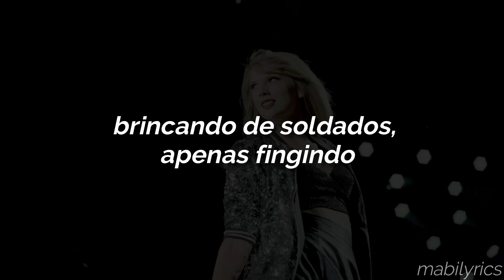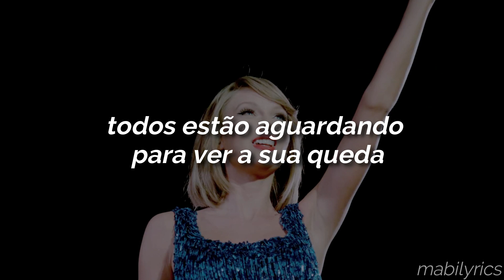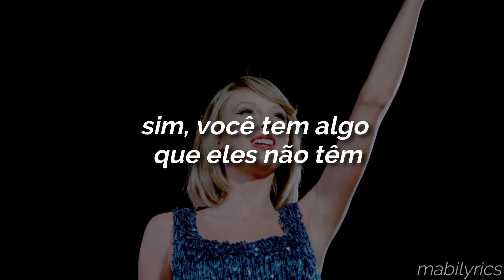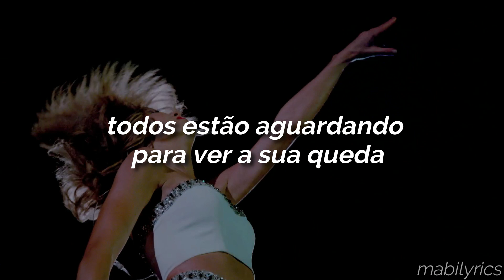taylor swift - eyes open (tradução/legendado)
Eyes Open

Everybody's waiting
Everybody's watching
Even when you're sleeping
Keep your ey-eyes open

The tricky thing
Is yesterday we were just children
Playing soldiers, just pretending
Dreaming dreams with happy endings

In backyards
Winning battles with our wooden swords
But now we stepped into a cruel world
Where everybody stands and keeps score

Everybody's waiting for you to break down
Everybody's watching to see the fallout
Even when you're sleeping, sleeping

So here you are
Two steps ahead and staying on guard
Every lesson forms a new scar
They never thought you'd make it this far

But turn around
Oh, they've surrounded you, it's a showdown
And nobody comes to save you now
But you've got something they don't
Yeah, you've got something they don't

You just gotta keep your eyes open

Keep your ey-eyes

Keep your feet ready
Heartbeat steady
Keep your eyes open
Keep your aim locked
The night goes dark